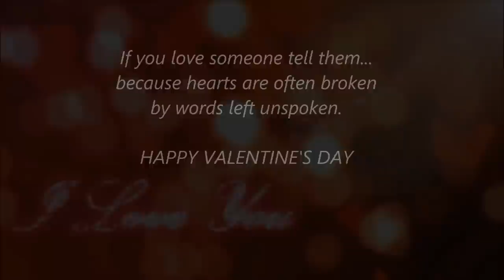Compran Mam (Samjhawan En Creole)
"Having struck a cord with lovers last year with his melodious ‘Acoz to mem sa’ (Tumhi Ho in Mauritian Creole), Avinash Mantaye is back with a bang.
This year, he will entice you with the melodious Mauritian Creole/ Punjabi fusion of ‘Main tenu Samjaawaan’ from the movie ‘Humpty Shama ki dulhaniya’, entitled "Compran Mam".
Avi is a romantic and that shows in his songs.
May everyone have a romantic and beautiful Valentines Day and
for all those single guys and girls over there, may you find your soul mates soon." - Written by Ashish Padaruth

CREDITS
Director/Actress:  Salina Joomun-Cassamally
Producer/Audio Mastering/Creole Lyrics/Video Editing/Actor: Avinash Mantaye
Female Playback Singer:  Usha Seetohul
Camera:  Keshav Chulan
Storyboard: Salina Joomun-Cassamally/ Afiif Mohammad

ABOUT THE COMPRAN MAM CREW
SALINA JOOMUN-CASSAMALLY
Salina Joomun-Cassamally is the main leading female role in this video.  She is recognised as a Mauritian artist since 4 years, performing in adverts, film, photo shoot and video clip.  Furthermore, she was the 2nd runner-up of Mrs World Mauritius 2013.  She is the director of Salina Films Productions.  She is also winner of the film competition "Like a Wheel" organised by "1 Billion Act of Goodness".
Her most viewed video on YouTube has got 600k views so far!!!

USHA SEETOHUL
Usha is among the top vocalist we have in Mauritius, having completed one year of vocal training at MGI.  She performs with the top musical groups we have around, be it with live music or karaoke.  She has also participated in vocal ghazal competition at the MBC.

KESHAV CHULAN
Keshav has accomplished an excellent job behind the camera together with myself, coordinated the work in terms of direction, photography and video recording. You can visit Keshav's page, K. Chulan Creations on FB:

AVINASH MANTAYE
For those who do not know me, I am the ACOZ TO MEM SA guy! :)  Looking back at my own video, it brings a smile on my face, it means that I am not where I used to be, in terms of videography.  60k views on YouTube in a year is NOT given to everyone in Mauritius.  I am grateful to my viewers! :)  Coming to "COMPRAN MAM",  I have written the creole lyrics and  did the audio recording/mastering in my home studio itself.  I have done the video editing as well.